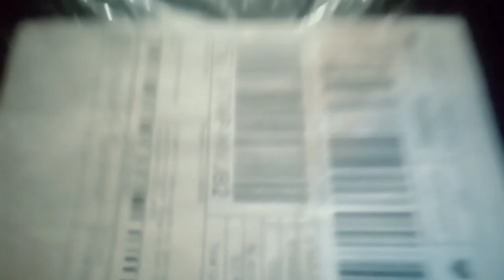UNBOXING apa ini ?